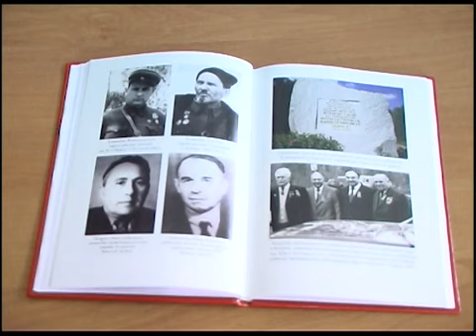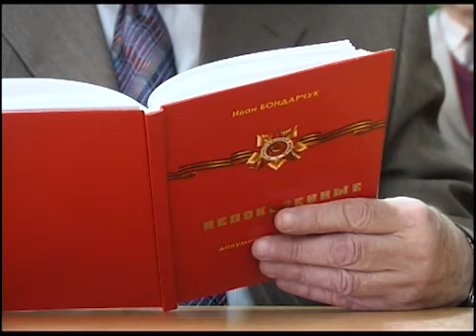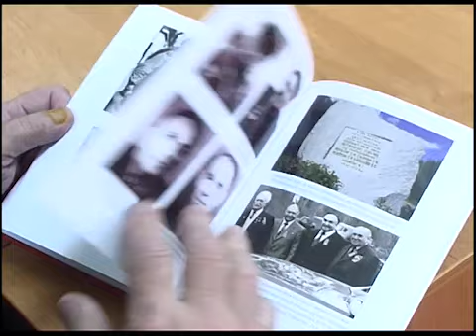Телеканал ВІТА новини 2011-10-05 Документальна повість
«Написати книгу було моїм обов'язком перед загиблими товаришами». Такими словами професор Вінницького кооперативного інституту Іван Бондарчук розпочав презентацію власної документальної повісті «Нескорені». Книга розповідає про партизанський рух під час Великої Вітчизняної на теренах українського Полісся. Тираж видання склав 200 примірників.